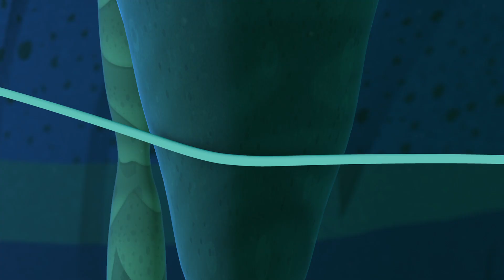Octonauts - La cave des Rémipèdes | Dessins animés pour enfants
Shellington explore une grotte à peine éclairée où vit une famille de poissons appelée les rémipèdes.